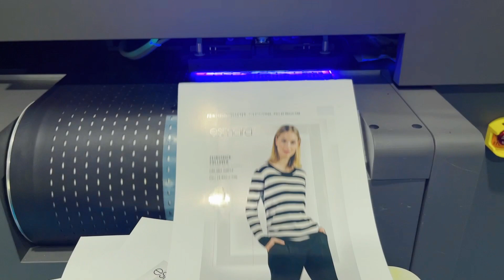Sunthinks SU230 UV Single Pass Printer Printing Coated Paper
SU230 has two configuration options: 8 and 10 print heads, and supports white ink printing. The maximum printing size is 230mm, which is basically suitable for flat printing of all materials. The working efficiency of a single pass UV printer is higher than that of 100 UV flatbed printers, and the price is also very favorable.

Wechat : yuxunda10
Skype : Sophia_yxd
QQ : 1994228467